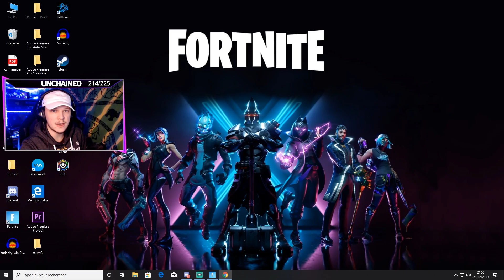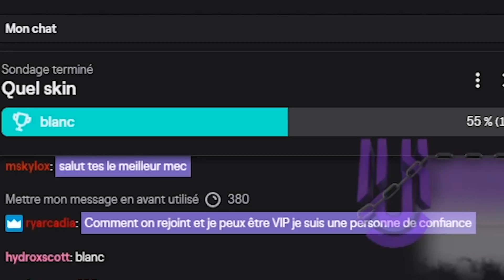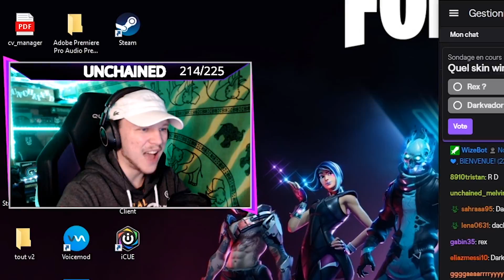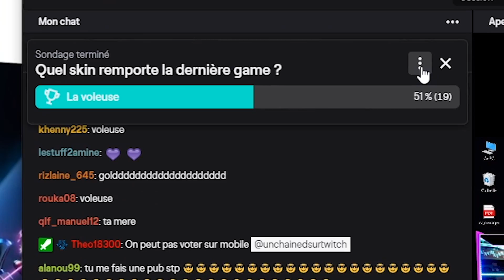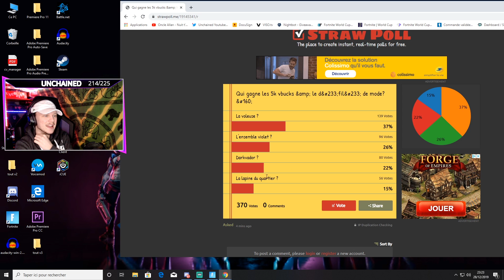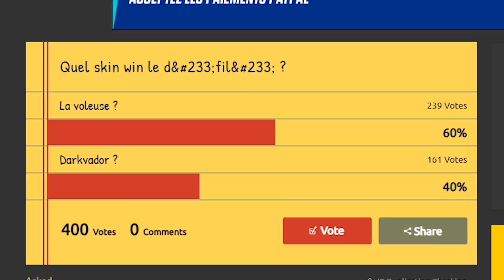La Grande FINALE du CONCOURS DE SKINS sur Fortnite ! Qui va l'emporter ? (défilé de mode en solo)